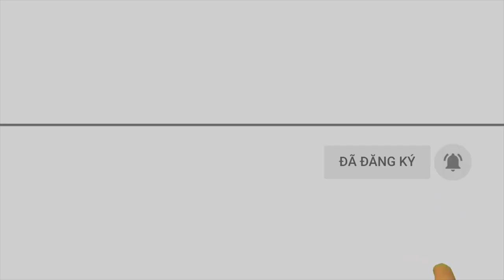GIao lưu bóng chuyền hơi kỷ niệm 58 năm thành lập Báo Nghệ An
Kênh Youtube chính thức của Báo Nghệ An.

Tin tức cập nhật nhanh chóng, chính xác nhất từ cơ quan chức năng tỉnh Nghệ An